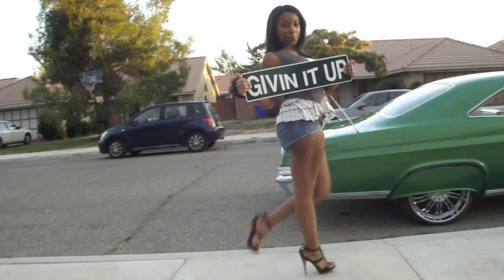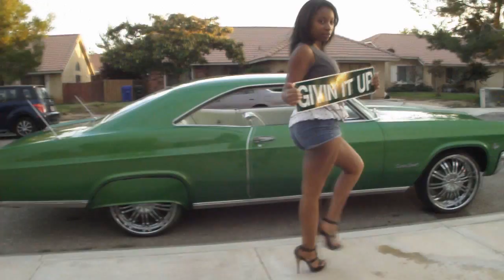(NEW) GF RocStarz "Take Off Yo Cloths" Dir: Hecc Loc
New Music Video Gf RocStarz "Take Off Yo Cloths" Directed
By:Hecc Loc /Blacgold Media.   Watch It In HD!!